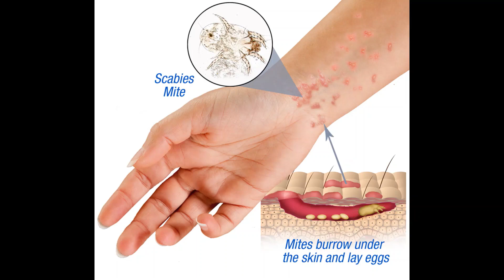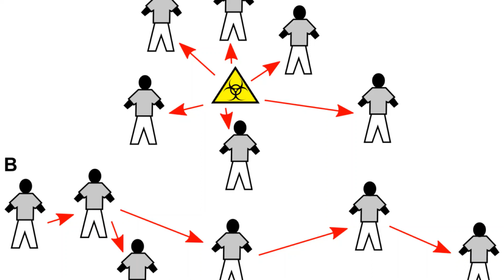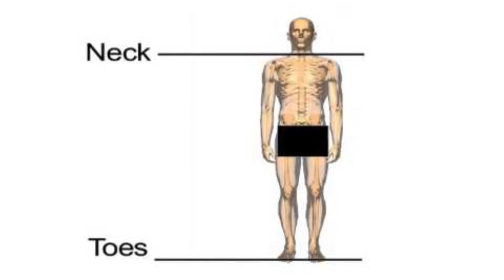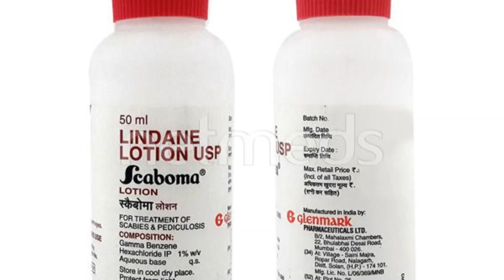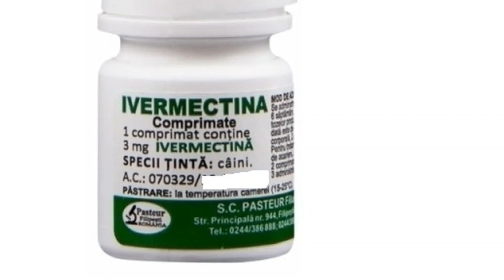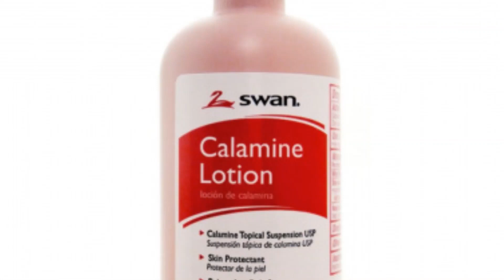Scabies in Urdu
This video is about Scabies in Urdu / Hindi languages. Scabies is a skin infestation caused by a mite known as Sarcoptes scabiei. Untreated, these microscopic mites can live on your skin for months. They reproduce on the surface of your skin and then burrow into it to lay eggs. This causes an itchy, red rash to form on your skin.

There are approximately 200 million cases of scabies in the world at any given time. It’s a highly contagious condition that can easily be passed from one person to another through direct skin contact.

Scabies isn’t a sexually transmitted disease, although it can be transmitted through intimate contact, sharing clothing, or sharing bedding.

Although scabies can be bothersome, the mites can usually be eliminated. Treatment often consists of medications that kill the mites and their eggs. Since scabies is so contagious, doctors usually also recommend treatment for people who are in frequent contact with the person who has scabies.

Recognizing scabies bites and the distinctive red rash can help you find treatment faster.